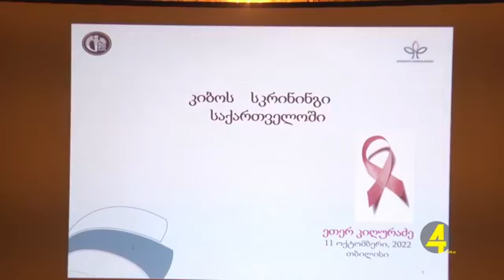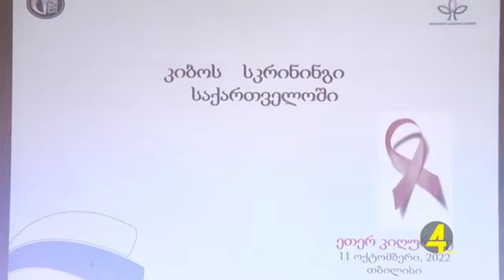საკრებულოს სხდომა ქრონიკაში, 11 ოქტომბერი 2022 წ.